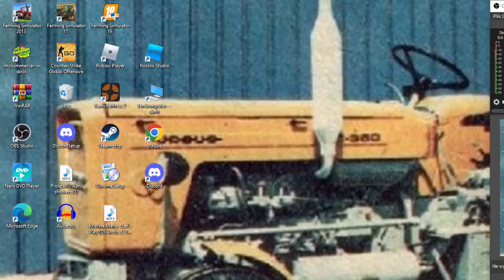Gospodarstwo po dziadku odc63